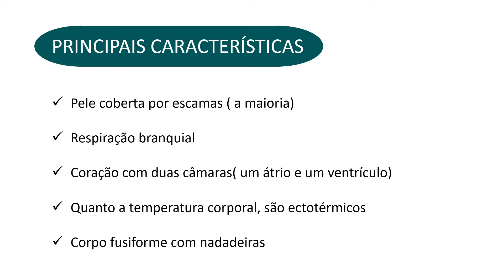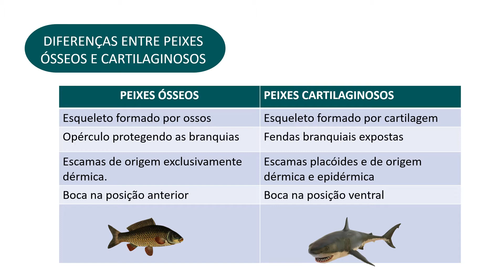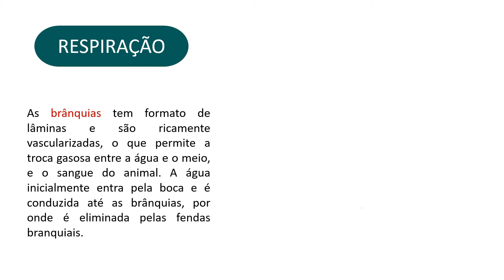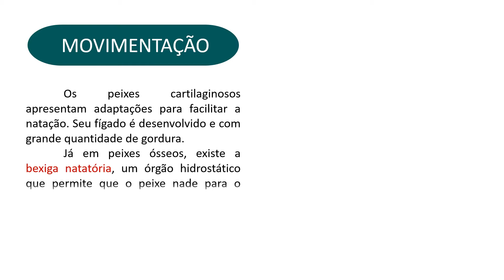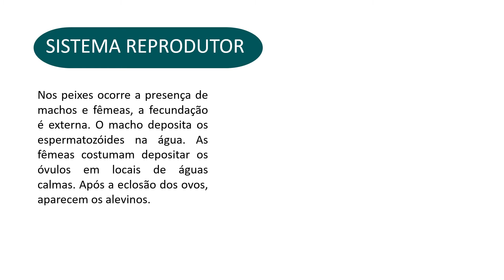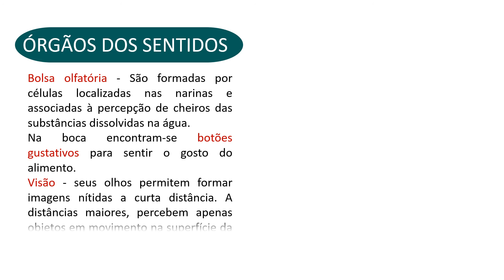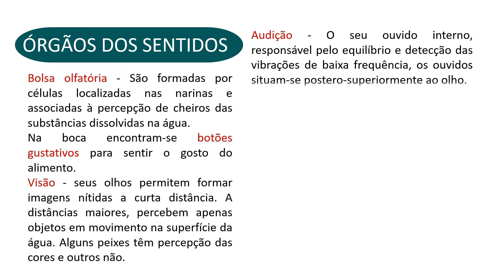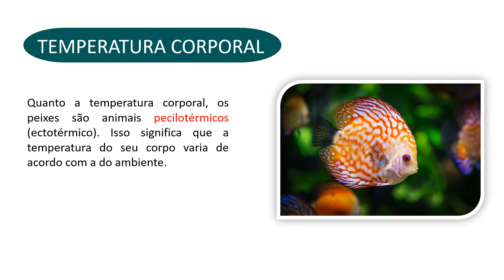CLASSE DOS PEIXES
Neste video trazemos algumas características dos peixes.